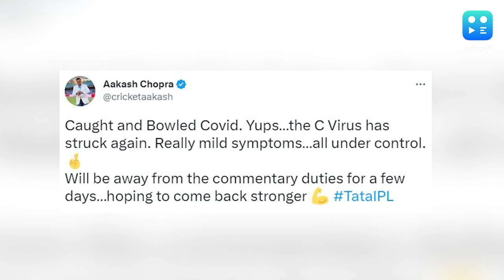कोरोना पॉजिटिव हुए आकाश चोपड़ा,जल्द स्वस्थ होने की कामना भेज रहे फैंस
कमेंटेटर आकाश चोपड़ा के कोरोना पॉजिटिव पाए जाने के बाद ही सोशल मीडिया पर पूर्व क्रिकेटरों समेत तमाम फैंस उनके जल्द स्वस्थ होने की कामना भेज रहे हैं. इसी कड़ी में सुरेश रैना और इरफान पठान भी शामिल हैं.